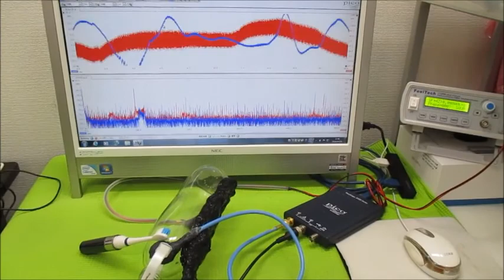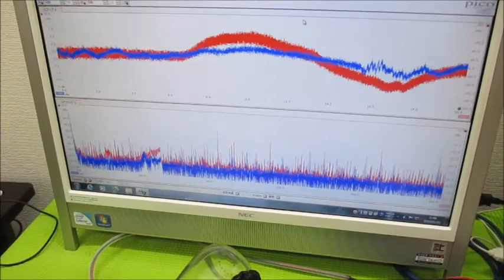‹‹超音波伝搬現象の分類：：超音波実験››